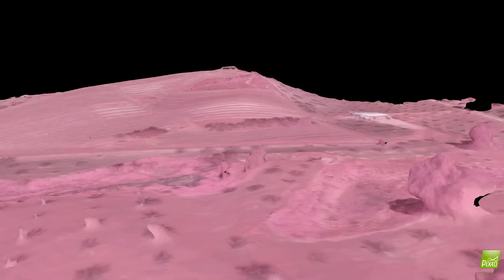Paso Robles Vineyard Pix4D Fly Through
The following is a fly though movie, generated by Pix4D of a Vineyard in Paso Robles. The data was collected by a Kextrel autonomous fixed-wing UAV doing a 100 acre survey.